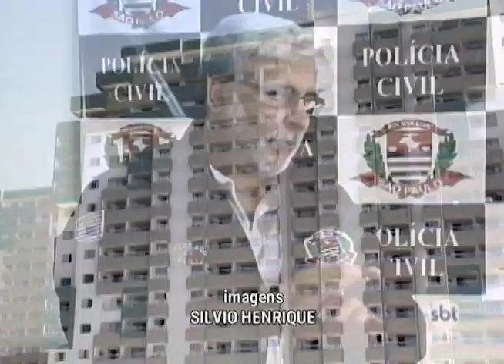Médico legista afirma que casal morreu por inalação de gás em resort